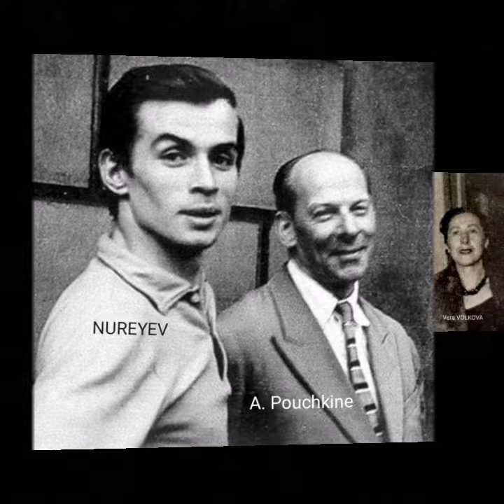Rudolf Nureyev+Erik Bruhn. video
RUDOLF NUREYEV + ERIK BRUHN